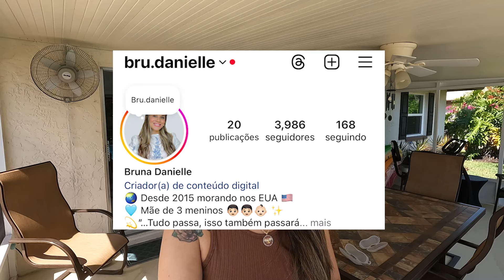PRIMEIROS RECEBIDOS SENDO MÃE DE 3 | Dia das mães na SHEIN 🖤| Bruna Danielle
Oi, pessoal!!! 🥰

Instagram Novo 🩷

 🏷️ Use meu Cupom: bruuudanielleQ2

Obrigada por ter assistido esse vídeo, um grande beijo, fiquem com Deus  e até a próxima 🙏🏻🤗❤️